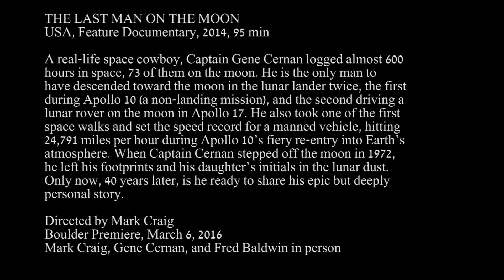2016BIFF Gene Cernan and Mark Craig, Fred Baldwin - Boulder Theater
Q/A
THE LAST MAN ON THE MOON
USA, Feature Documentary, 2014, 95 min
“…dramatic life story of Apollo astronaut Gene
Cernan told with warmth, depth and superb visual
effects.” HOLLYWOOD REPORTER
A real-life space cowboy, Captain Gene Cernan logged almost 600
hours in space, 73 of them on the moon. He is the only man to
have descended toward the moon in the lunar lander twice, the first
during Apollo 10 (a non-landing mission), and the second driving a
lunar rover on the moon in Apollo 17. He also took one of the first
space walks and set the speed record for a manned vehicle, hitting
24,791 miles per hour during Apollo 10’s fiery re-entry into Earth’s
atmosphere. When Captain Cernan stepped off the moon in 1972,
he left his footprints and his daughter’s initials in the lunar dust.
Only now, 40 years later, is he ready to share his epic but deeply
personal story.
Directed by Mark Craig
Boulder Premiere
Mark Craig, Gene Cernan, and Fred Baldwin in person